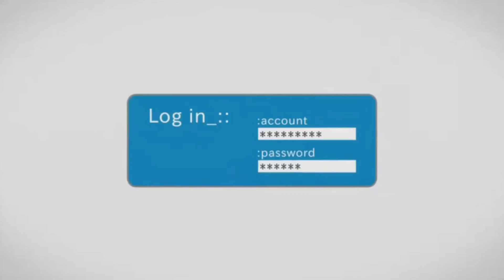[FR] Sword Art Online Hollow Realization - La Destinée des PNJ - Episode 17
Hello les gamers, bienvenue dans ce nouveau let's play plein de magie de combats et de quête. Aujourd'hui on se retrouve dans l'univers de Sword Art Online. Jeu tiré du mangas du même nom qui va nous plongé dans une aventure épique à la limite entre le jeux vidéos virtuel et la réalité.
Bon visionnage.